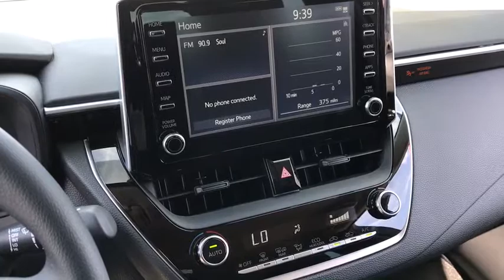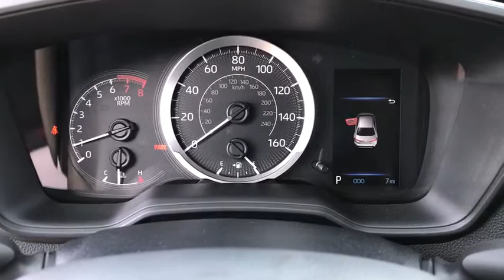2020 Toyota Corolla Phoenix, Peoria, Scottsdale, Glendale, Avondale, AZ 49370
Classic Silver Metallic New 2020 Toyota Corolla available in Phoenix, Arizona at Camelback Toyota. Servicing the Peoria, Scottsdale, Glendale, Avondale, AZ area.

Camelback Toyota
1550 E Camelback Rd

2020 Toyota Corolla LE Classic Silver 30/38 City/Highway MPGbrbrAwards:br * 2020 KBB.com 10 Coolest New Cars Under $20,000brbr Excellent Selection of NEW and USED vehicles, Financing Options, Serving the great Phoenix Area.
Wheels: 16 Wide Vent Steel,Premium Fabric Seat Trim,Radio: Audio AM/FM w/Navigation,4-Wheel Disc Brakes,6 Speakers,Air Conditioning,Electronic Stability Control,Front Bucket Seats,Front Center Armrest,Tachometer,ABS brakes,AM/FM radio,Automatic temperature control,Brake assist,Bumpers: body-color,Delay-off headlights,Driver door bin,Driver vanity mirror,Dual front impact airbags,Dual front side impact airbags,Front anti-roll bar,Front reading lights,Front wheel independent suspension,Fully automatic headlights,Heated door mirrors,Illuminated entry,Knee airbag,Low tire pressure warning,Occupant sensing airbag,Outside temperature display,Overhead airbag,Panic alarm,Passenger door bin,Passenger vanity mirror,Power door mirrors,Power steering,Power windows,Radio data system,Rear anti-roll bar,Rear seat center armrest,Rear window defroster,Remote keyless entry,Security system,Speed control,Speed-sensing steering,Split folding rear seat,Steering wheel mounted audio controls,Telescoping steering wheel,Tilt steering wheel,Traction control,Trip computer,Variably intermittent wipers,Roadside assistance coverage: 24 months/ unlimited distance,Exterior Parking Camera Rear,Auto High-beam Headlights,Distance pacing cruise control: Full-Speed Range Dynamic Radar Cruise Control (DRCC),Emergency communication system: Safety Connect with 3-year trial